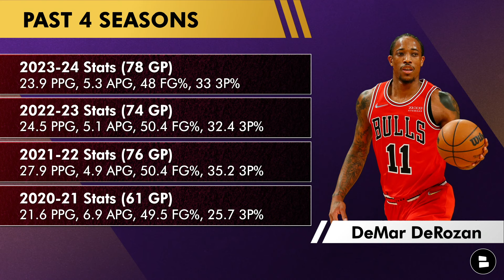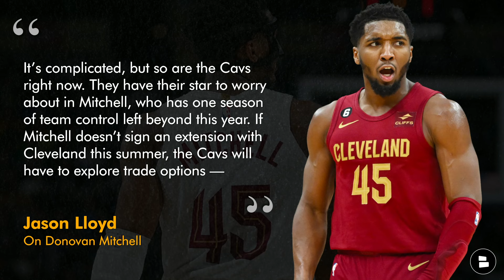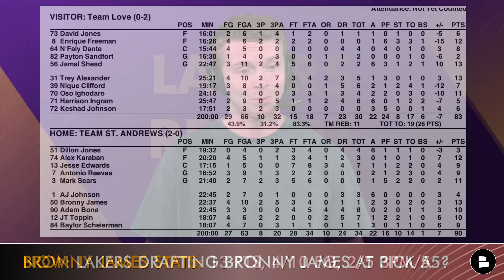MAJOR Lakers Rumors On DeMar DeRozan, Donovan Mitchell & Bronny James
Los Angeles Lakers rumors and news discussed on today’s show are all about DeMar DeRozan, Donovan Mitchell and Bronny James. DeMar DeRozan said on a podcast that he would consider coming home and joining the Lakers in 2024 NBA free agency if the Chicago Bulls do not bring him back. Donovan Mitchell highlights the latest Lakers trade rumors as he could be involved in the next NBA blockbuster trade, will Rob Pelinka pull the trigger and try to land the Cavaliers G? Chat Sports host Patrick Siepman breaks down the latest Lakers news and rumors on today’s Los Angeles Lakers YouTube video!

Stay ahead of the game with the Lakers Report by @chatsports Get the

DeMar DeRozan advanced shooting stats:
Catch & Shoot 3P%: 34.5
Pull Up Middy FG%: 46.5
Less Than 10FT%: 58.3
Pull Up 3P%: 29.8

Bronny James stats during the NBA scouting combine:
13 PTS, 4/10 FG, 2/5 3PM/A

Keep up with the LA Lakers by reading dozens of daily articles from all kinds of news sources like Bleacher Report, ESPN, and The Athletic on Chat Sports

Be a real one and answer the following questions:
- Name your dream player to join the Lakers this offseason!
- Would you sign DeMar DeRozan? Type ‘S’ for Sign or ‘P’ for Pass
- Would you draft Bronny James? Type ‘Y’ for Yes or ‘N’ for No

LA Lakers Bench:
Rui Hachimura (F)
Jarred Vanderbilt (F)
Christian Wood (F/C)
Cam Reddish (F)
Max Christie (G)
Cam Reddish (G)

Be a REAL ONE and share today's video!

Are you part of the Noti Gang at the Lakers Report? 🔔

- 🚨BREAKING: Lakers Fire Darvin Ham After Playoff Series Loss vs. Nuggets, JJ Redick Next Head Coach?